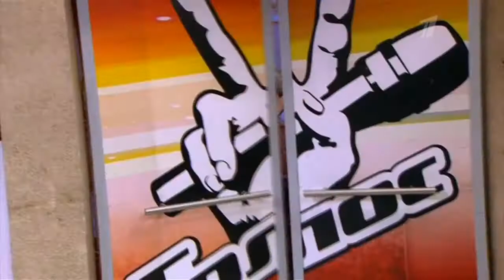Александра Белякова "If I ain't got you"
Голос 2 Сезон Слепые прослушивания